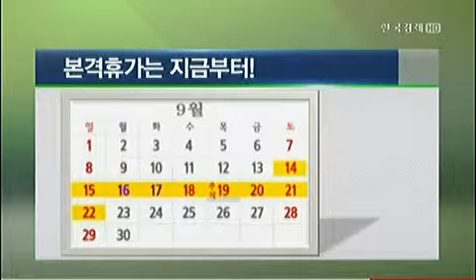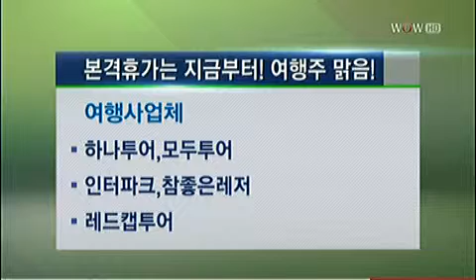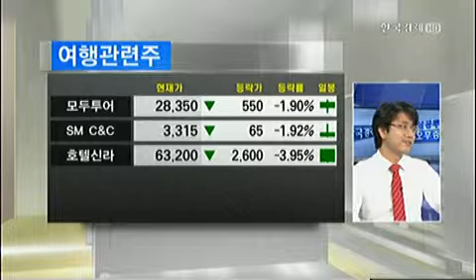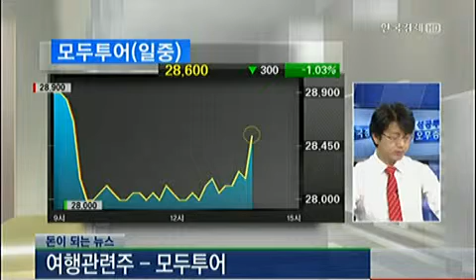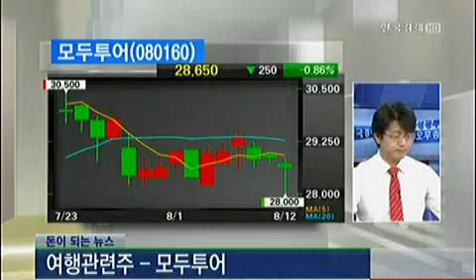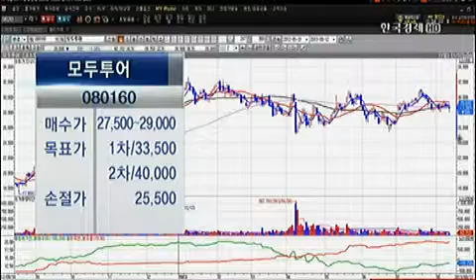[돈이 되는 뉴스] 여행관련주_2013년 8월 12일 방송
이석우 IBK투자증권 분당지점 부장